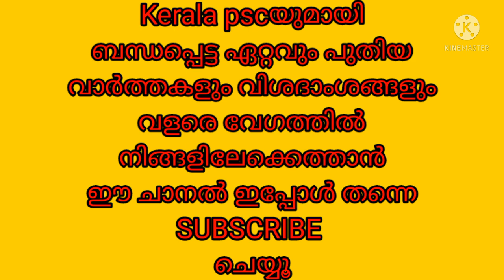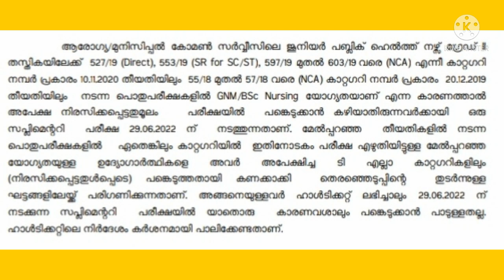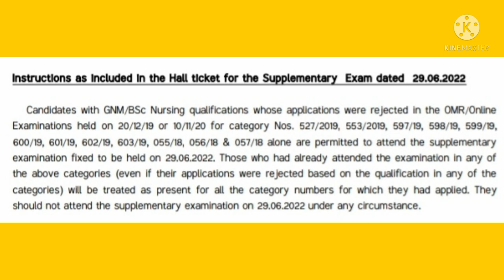📢💥Please note🔥അറിയിപ്പ്💥psc latest news#keralapsc#pscthulasi#pscexam#psctips#psclatestupdate#pscnews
Kerala pscയുമായി
ബന്ധപ്പെട്ട ഏറ്റവും പുതിയ
വാർത്തകളും വിശദാംശങ്ങളും
വളരെ വേഗത്തിൽ
നിങ്ങളിലേക്കെത്താൻ
ഈ ചാനൽ ഇപ്പോൾ തന്നെ
ചെയ്യൂ
💥Psc latest notifications 2022#keralapsc#psclatestnotifications2022#psctips#pscthulasi#pscexam#psc

American revolution
Chinese revolution
Latin-American revolution
French revolution
scert social science
kerala psc
preliminary exam
what is kerala